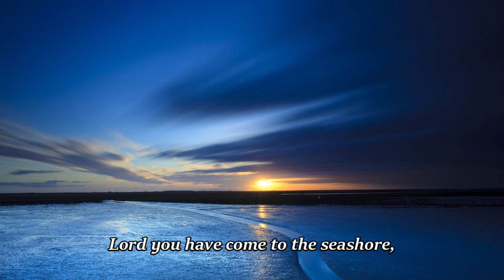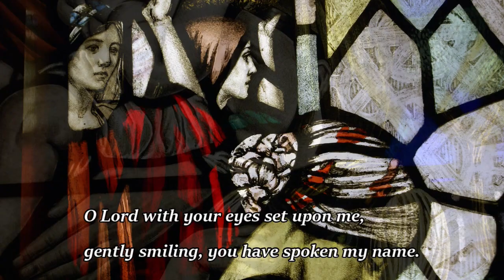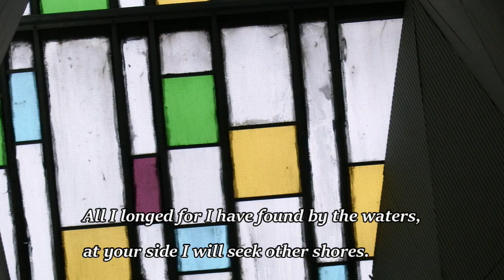Lord you have come to the seashore